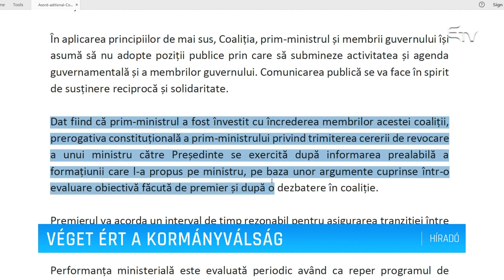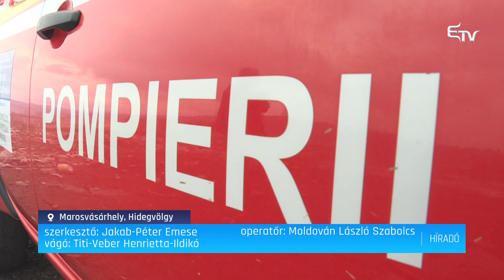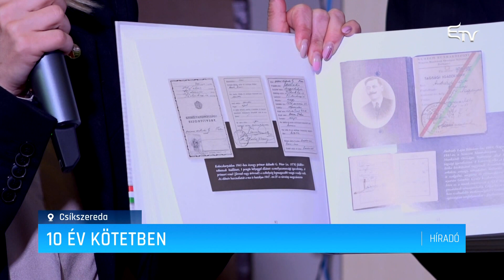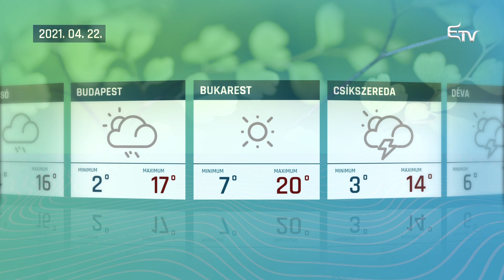Híradó 2021. április 21. – Erdélyi Magyar Televízió